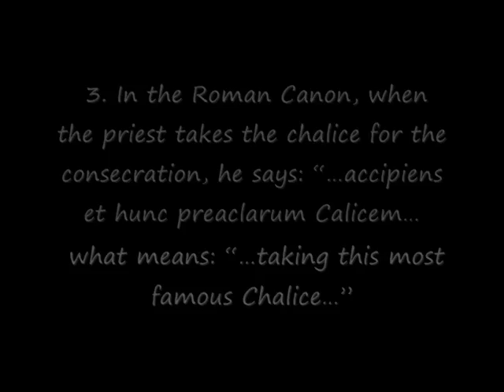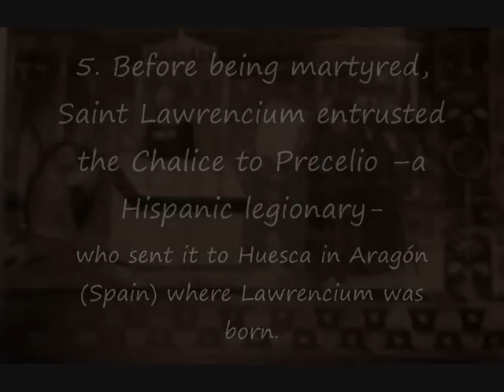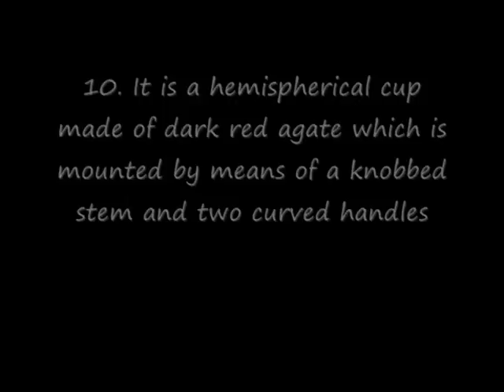The Holy Grail and Saint Lawrence.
Where is the Holy Grail?
1. The Holy Grail (or Holy Chalice) is the vessel in which Christ Our Lord consecrated his blood.
2. It was carried on Saint Peter's journey to Rome and it was used to celebrate Mass by the early Popes succeeding Saint Peter.
 3. In the Roman Canon, when the priest takes the chalice for the consecration, he says: "...accipiens et hunc preaclarum Calicem...", what means: "...taking this most famous Chalice..."
4. During the Valerian persecution in Rome in 258 Pope Sixtus II entrusted the chalice to the Deacon Lawrencium. Emperor Valerian asked to Saint Lawrencium the treasures of the Church.
5. Before being martyred, Saint Lawrencium entrusted the Chalice to Precelio --a Hispanic legionary- who sent it to Huesca in Aragón (Spain) where Lawrencium was born.
6. During the Muslim invasion of Spain the Chalice was hidden at the Pyrenees in the Monastery of San Juan de la Peña.
7. King Martin I of Aragón claimed the Chalice to the monks and he kept it at Zaragoza in 1399.
8. King Alfonso V of Aragón brought it to Valencia when this city became the capital of Aragón in 1437.
9. The Chalice remained in the Cathedral of Valencia.
10. It is a hemispherical cup made of dark red agate which is mounted by means of a knobbed stem and two curved handles onto a base made from an inverted cup of chalcedony.